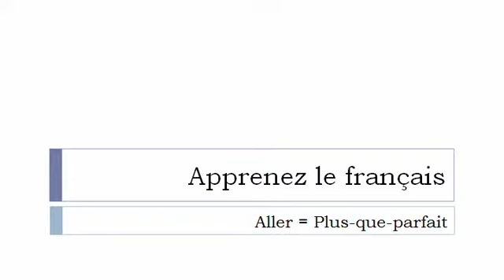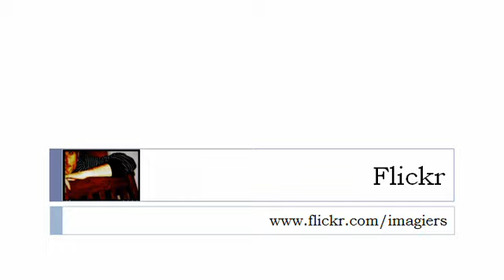프랑스어 수업 = PLU 시제 의 = 이동=동사